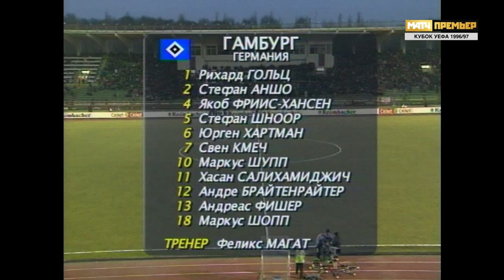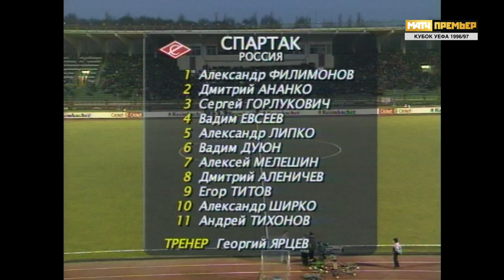Spartak Moskow - HSV (UEFA CUP 2R 2 L)